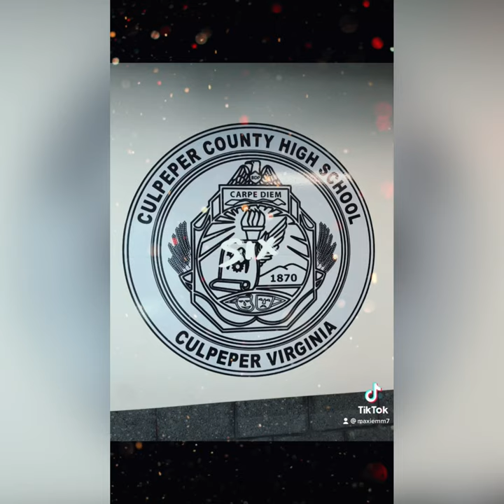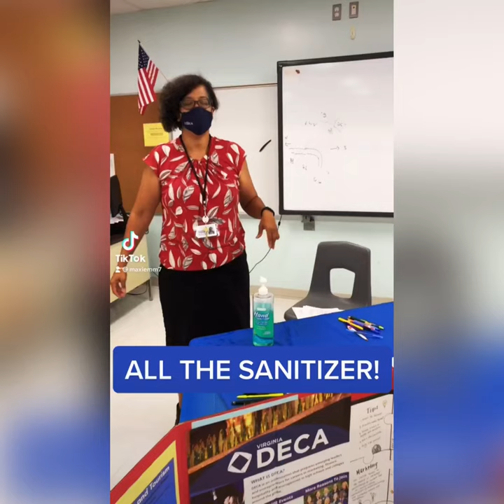Culpeper County High School Back to School Video 2021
Blue Devils teachers are excited for our students to return to school for the 2021-22 school year!  In addition to finding engaging lesson plans, they also made some fun TikToks.  Welcome back, Blue Devils!